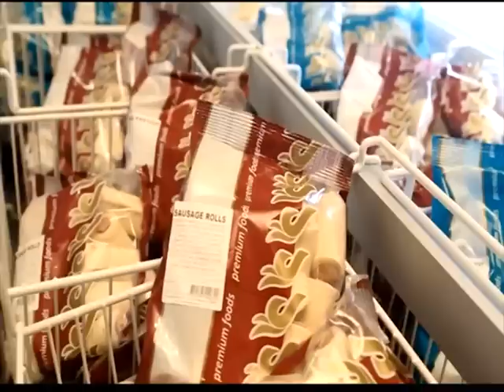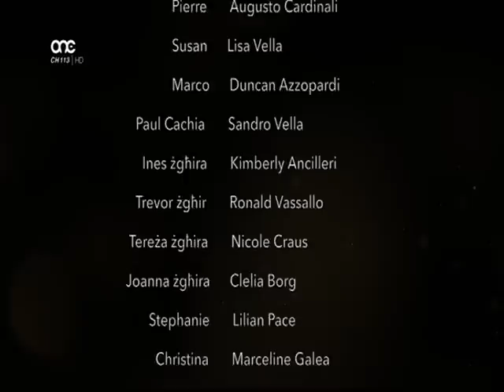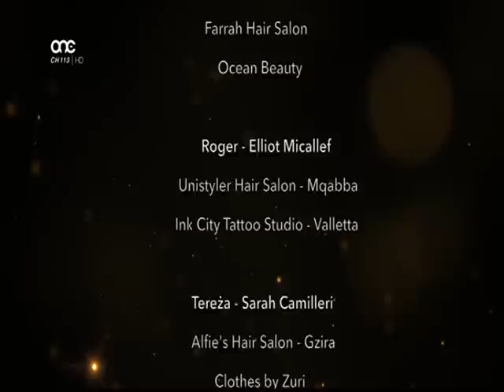TEREZA (IT-TIENI STAGUN EPISODJU 066) 11/01/17